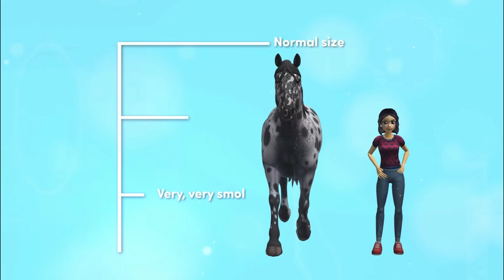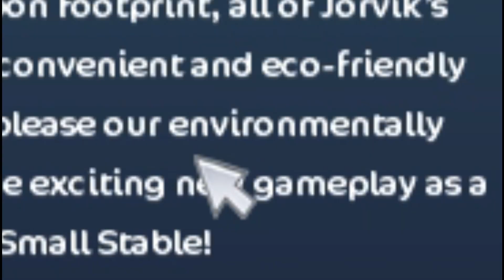smol stable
Star stable April fools 2020
FAQ:
Recorder: Action! By Mirillis
Editor: Filmora Wondershare / Adobe Premier Pro CC
Special Effects & VFX: ProductionCrate
Sign up to Production Crate here to get access to AMAZING sound effects, music and VFX:
Subscribing would really help creators to get their fantastic videos more easily to you, so make sure to sub to many other amazing content creators too so we can keep bringing you our unique entertainment! Thank you so much! :)